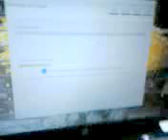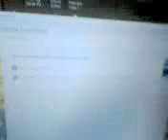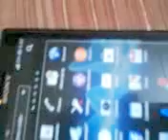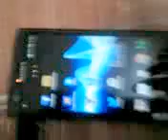sony xperia p kitkat update(official)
video of sony xperia p after latest jelly bean update lost pictures and music in latest apps of movies and walkman